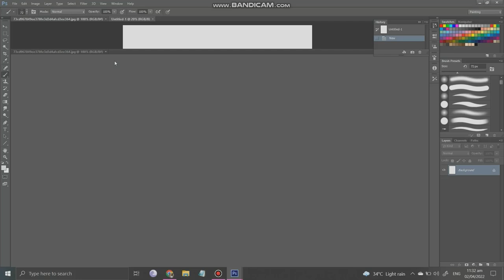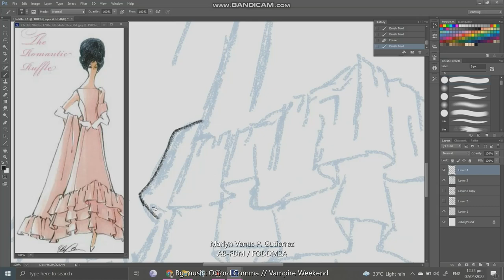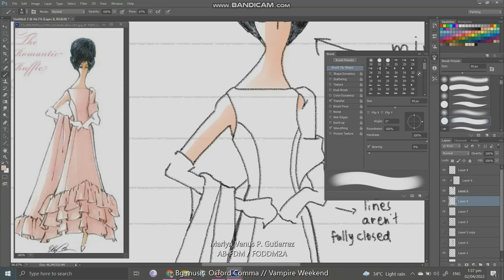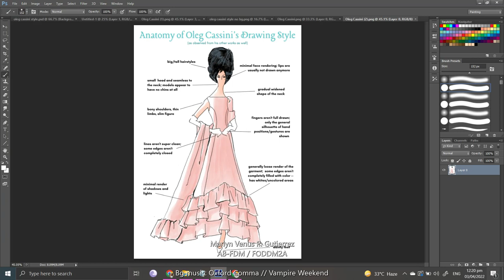Plate 8 - Fashion Magazine Cover || Oleg Cassini drawing style recreation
For this plate, we were told to choose a certain fashion illustrator whose style and design we'll re-draw. It can be someone who is either very close or very far from our own art style. I chose Oleg Cassini because of the tall and thin figure and loose render that is VERY far off from my own art style (I just want to experience doing this at least once haha). After that, we need to apply the illustration on a fashion magazine cover layout with headlines pertaining to the life and accomplishments of our chosen designer. I honestly had the most fun with the research part as I discovered that Cassini is well-known for working on the film costume industry ^__^ As you may know, that is one path that I would like to take if I don't end up in the bridal wear industry xD

Materials used:
* Wacom Intuos Pro pen tablet
* Drawing software:  Adobe Photoshop CS6
* Screen capture software: Bandicam